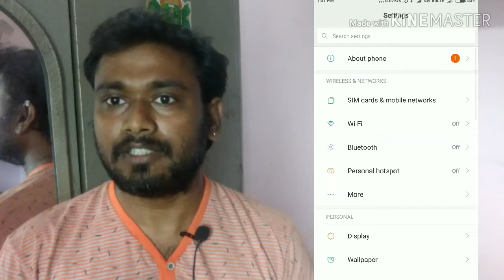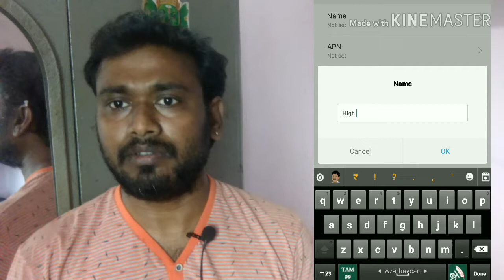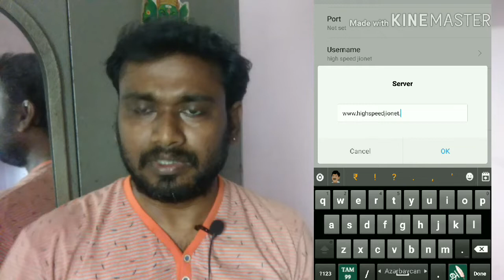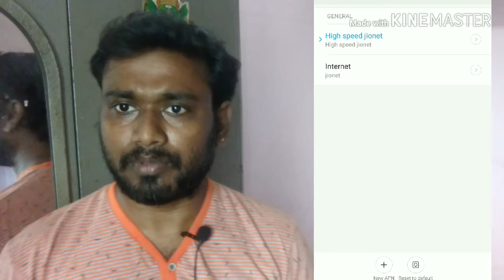Jio net increase speed/Jio net increase speed tamil/Jio net increase/How to jio net increase speed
youtubevino